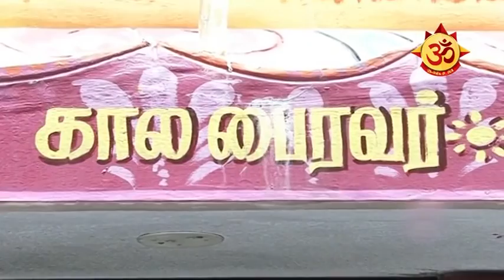வள்ளி தெய்வ சுப்பிரமணிய ஆலய சிறப்புகள் !!